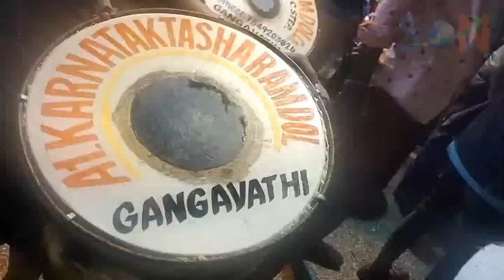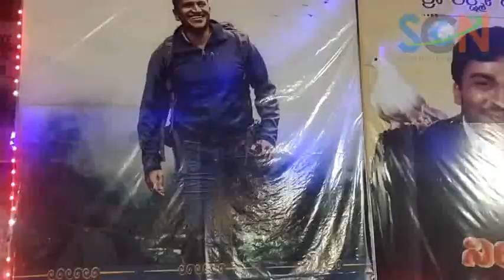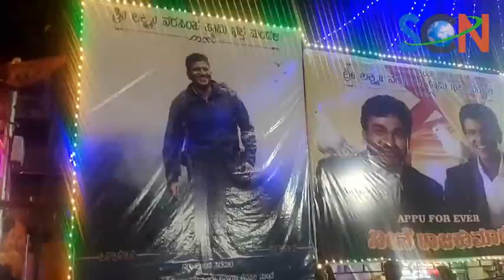ಬೆಂಗಳೂರಿನ ಕಾಕ್ಸ್ ಟೌನ್ 59ನೇ ದಸರಾ